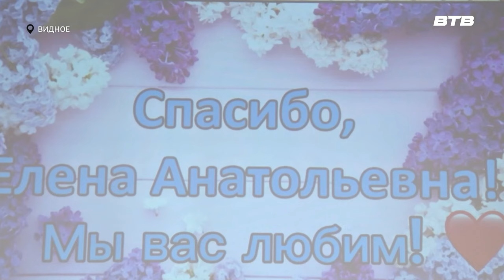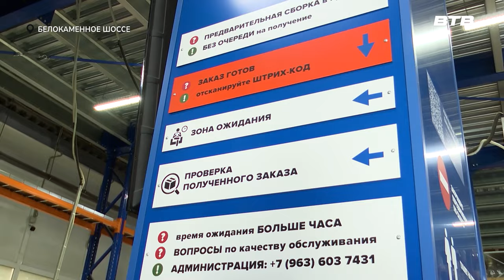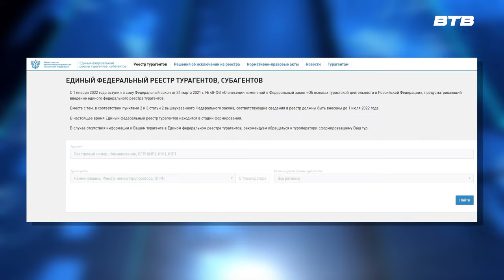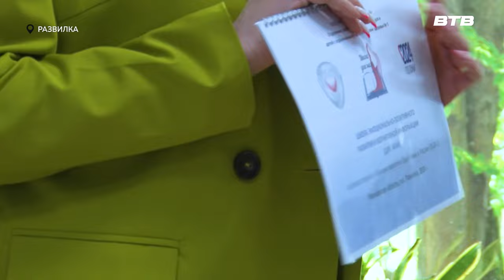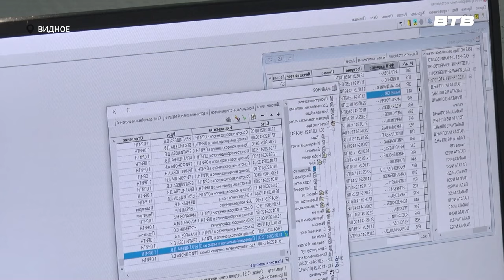Новости телеканала Видное-ТВ (24.05.2024 - пятница)